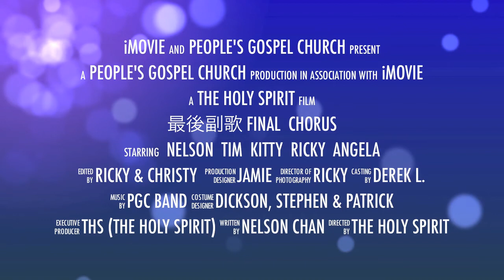Final Chorus Trailer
Friday, February 11 · 7:30pm - 10:30pm

Bur Oak Secondary School (B.O.S.S.)
933 Bur Oak Ave.,
Markham, ON